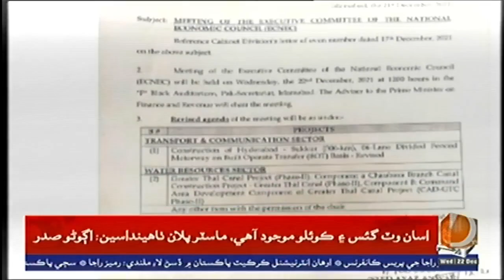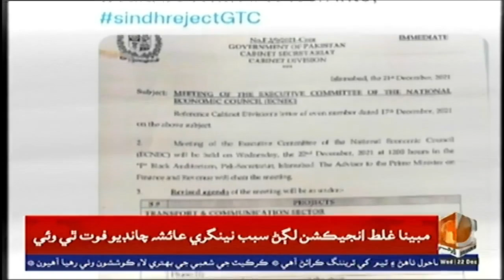* وفاقي حڪومت گريٽر ٿل ڪينال ۽ چوبارا ڪينال منصوبي جي پچر نه ڇڏي